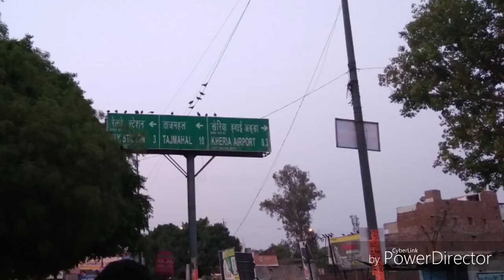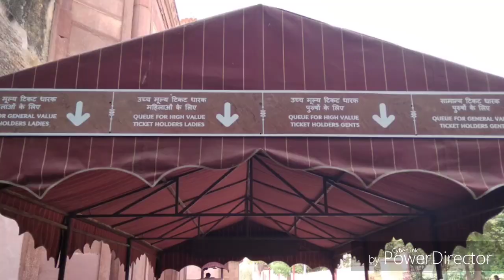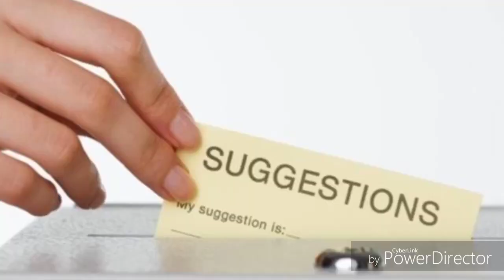Chennai to Tajmahal in Tamil| சென்னை to தாஜ்மஹால் பயணம்|இயற்கையை ரசிக்கப்பழகு video No-2| P6 Tamilan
# Chennai to Tajmahal.

#  சென்னை - தாஜ்மஹால் ஒரு பயணம்,

#  இயற்கையை ரசிக்கப் பழகு video no -02,

#  Nama Channel videos pidichiruntha like 👍pannunga, videos improve panna comment pannunga.

By
P6 தமிழன்